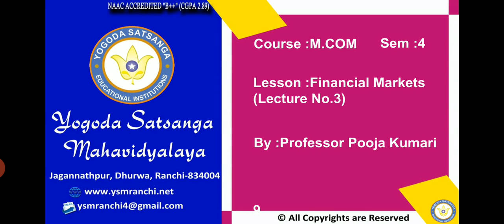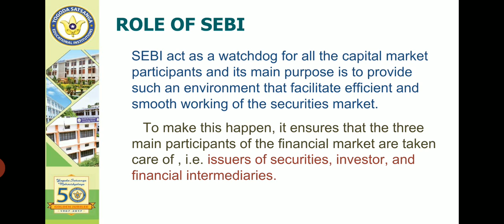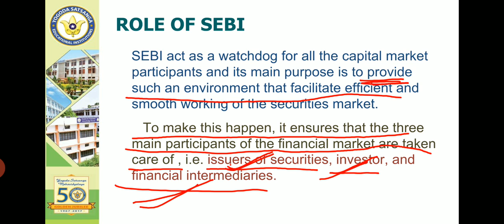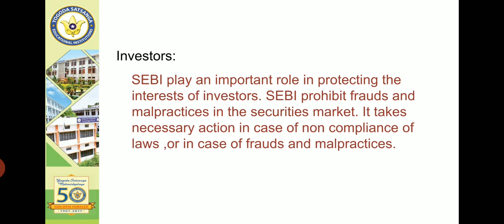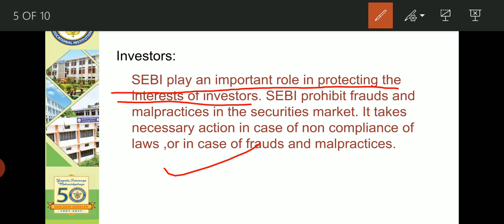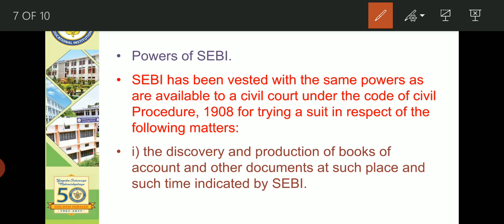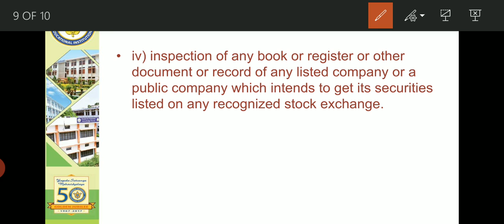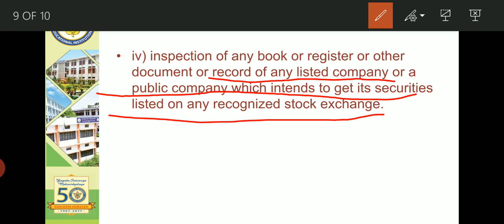Lecture-03 | MCOM Sem-04 | Role and powers of SEBI By Prof. Pooja Kumari | YSM Ranchi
Lecture-03 | MCOM Sem-04 | Role and powers of SEBI By Prof. Pooja Kumari | YSM